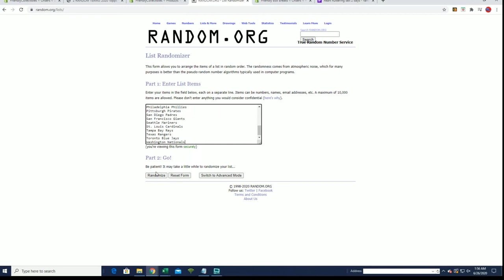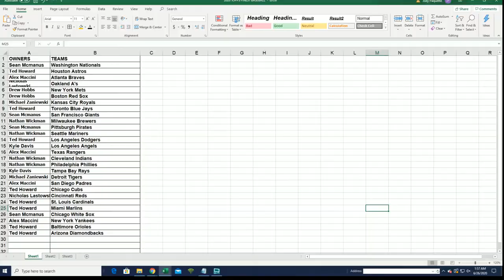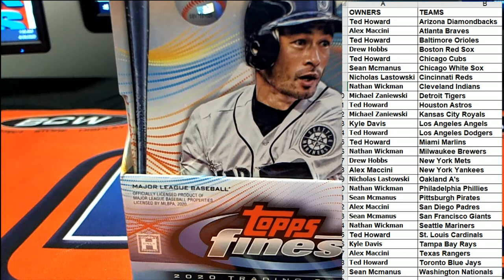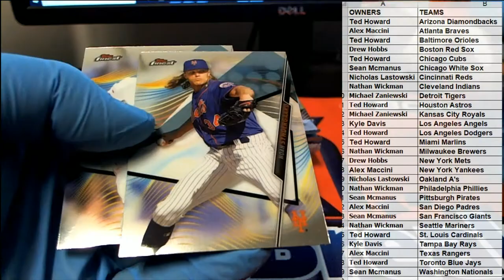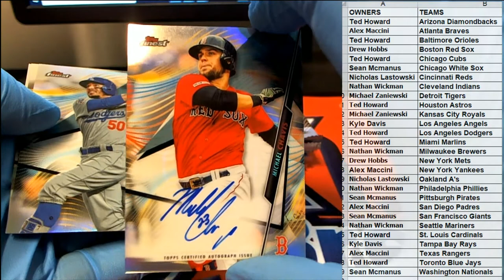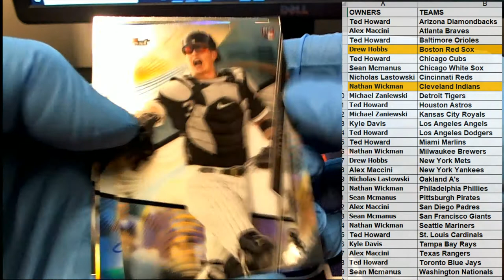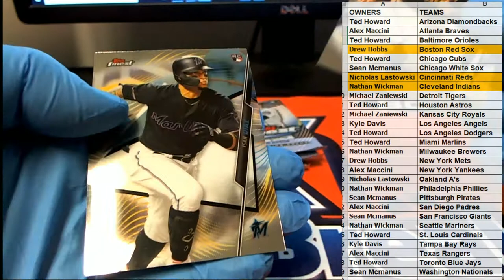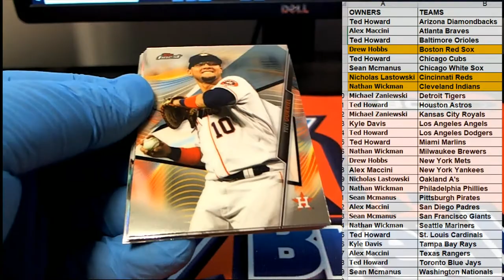2020 Topps Finest Baseball ID 20FINESTBB117